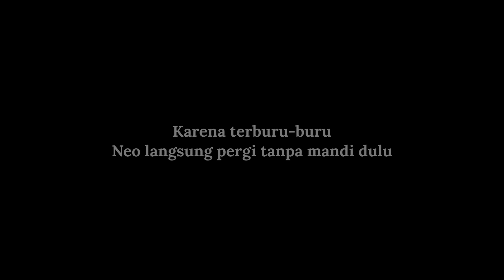Pacarmu Seorang M4fia, dia punya tugas di luar negeri tapi tidak pulang², ternyata...😱🗿[Part 2]